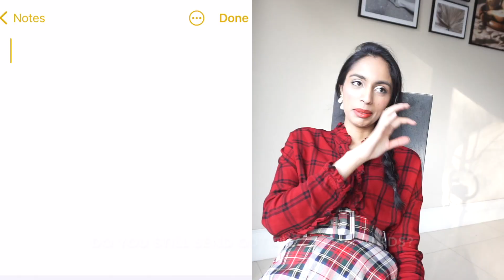Christmas Decorations 2021 Ideas // Christmas Decorations Ideas, Memories, & More // Stylebymalvika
For some Christmas Decorations 2021 Ideas, it's time to get back to old Christmas memories! From Christmas decorations to Christmas memories, I'm sharing all my thoughts on the holiday including traditions both new and old I've formed. Whether you need inspiration for Christmas decoration ideas or just want to sit next to your Christmas fireplace and relax while watching some videos, I sincerely hope you enjoy this Q&A session :)

XO,
-MS